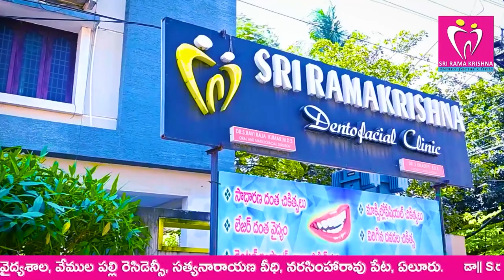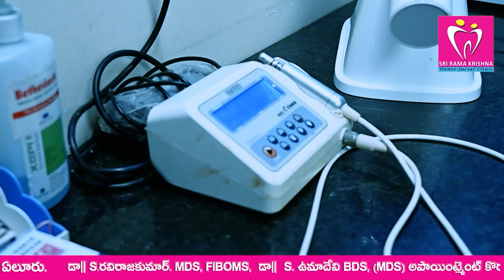బిటేక్ రవి వర్సెస్ సతీష్ రెడ్డి!!